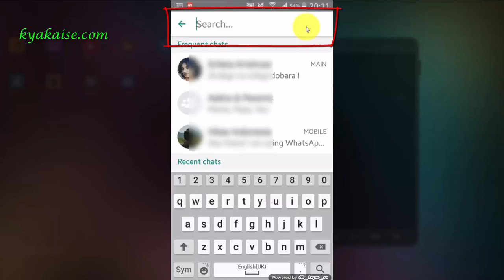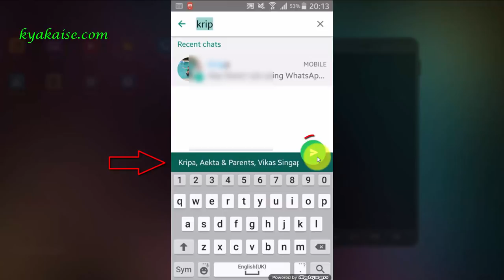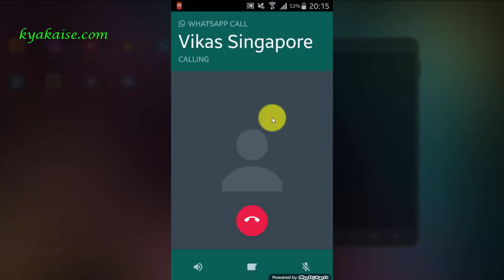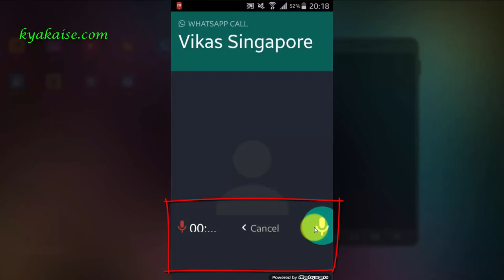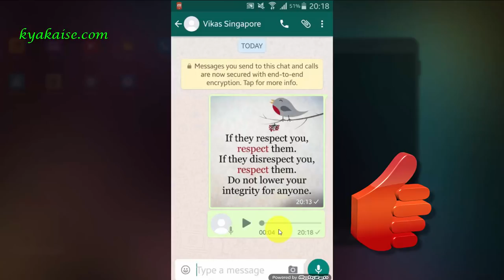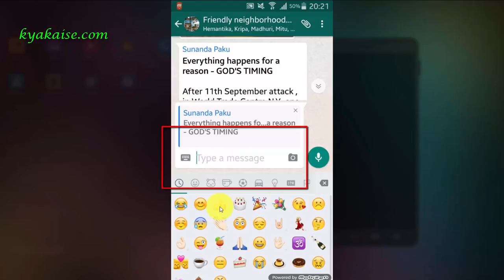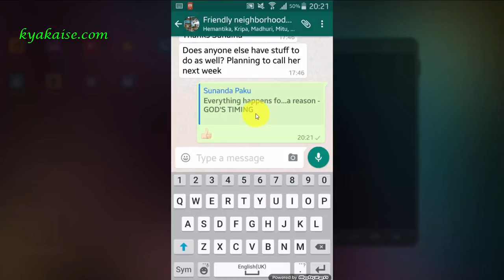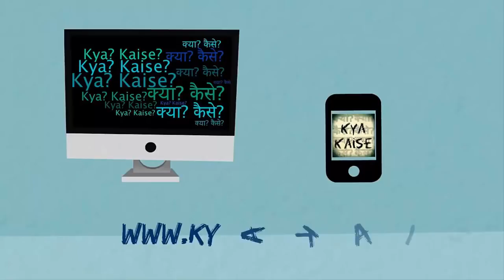Whatsapp Latest Update Aug 2016. Whatsapp New Features. Hindi video_Full-HD